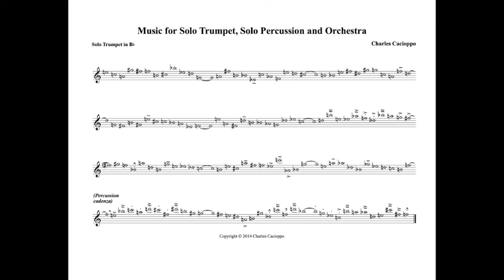Charles Cacioppo Music for Solo Trumpet, Solo Percussion & Orchestra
Music for Solo Trumpet, Solo Percussion & Orchestra (2014)

Charles Cacioppo, composer, solo trumpet
Scott Robinson, solo percussion
The Haverford/Bryn Mawr College Orchestra
Heidi Jacob, conductor

World premiere performance, recorded live in concert November 21st, 2014, Marshall Auditorium, Haverford College

This work is an adaptation of Music for Solo Percussion & Chamber Orchestra, which can be heard here: